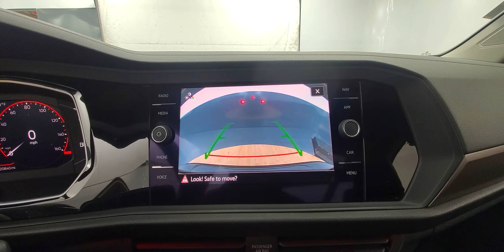2021 Volkswagen Jetta SEL Prem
Stock #: 034457BB

ANNOUNCEMENT

Please note that VOLKSWAGEN reacquired this
vehicle due to a customer complaint concerning "Check engine light comes on".

VOLKSWAGEN fully resolved this matter under warranty by simply replacing fuel tank.

In the interest of customer satisfaction, VOLKSWAGEN agreed to repurchase the vehicle.
Carvision Maple Shade has all the documentation from VOLKSWAGEN USA on file.

This is an excellent opportunity to save thousands!

Problem(s) Reported. Remedy made, if any, to Correct Reported Problem(s).
Check engine light comes on Replaced fuel tank

BUYBACK MYTHS

For those of you individuals visiting our organization for the first time; you may not know this, but at Car Vision
we pride ourselves on serving our customers to the best of our ability.

We offer the largest selection of vehicles,
and that includes vehicles that are new, used, certified pre-owned, lease, and buybacks. For those of you who are
not familiar with manufacturer buybacks, allow me to explain.

Manufacturer buybacks are vehicles that have been
repurchased by the manufacturer due to unresolved issues reported by the initial owner of the vehicle but has since
been resolved.

All our buyback vehicles come with the balance of the new car factory warranty There are some myths
that follow a vehicle labeled as a “Buyback,” but after today those myths will be a thing of the past.

Myth #1: Buyback vehicles are defective…

A buyback vehicle may sometimes be bought back due to unresolved issues, but that isn’t always the case. These
vehicles are often repurchased as a gesture of goodwill, or because the parts for a repair may not have been
available in a timely manner.

Myth #2: The vehicle isn’t always fixed when it is bought back…

When repurchased, the sole priority for the manufacturer is to make sure that the vehicle is repaired to the
specification that it was originally intended for. Note that your buyback will always receive a thorough inspection
to ensure it meets performance and reliability expectations.

Myth #3: These vehicles are not safe…

Since being bought back, the vehicle was repaired (if needed) and inspected to ensure compliance with all safety
standards.

Myth #4: A manufacturer just wants to get rid of the car…

Note that the last thing a manufacturer wants to do is put a valued customer in a defective vehicle. Manufacturers
are also legally required to resolve all issues (if any) with a car before it can be available for purchase.

All in all, if the question is: Should I consider purchasing a buyback vehicle? Then the answer is ABSOLUTELY! Come
into Car Vision today to see our vast selection of manufacturer buybacks.

**" OR

Please note this vehicle was reacquired from the manufacturer. This vehicle is still under the factory warranty. You can save thousands of dollars by buying this 2021 Volkswagen Jetta SEL Premium FACTORY BUYBACK . Buy this vehicle with confidence.

***BASIC: 48 months or 50.000 miles***

***DRIVETRAIN: 48 months or 50.000 miles***

***EMISSIONS: 96 months or 80.000 miles***

***CORROSION: 84 months or 100.000 miles***

VEHICLE OVERVIEW

Volkswagen has been selling its Jetta small sedan in the U.S. since 1980. It’s been a somewhat bumpy road over the years, at least in regard to the car’s overall mission and appeal. The latest Volkswagen Jetta generation, introduced two years ago, generally hits the mark. It has subdued but handsome styling, an eye toward comfort, and upscale features for its price. The Jetta is also practical thanks to a sizable trunk and roomy back seat.

Pleasingly smooth ride

Ample storage in the cabin

FEATURES

Automatic, LED headlights

Power tilting & sliding panoramic sunroof

Climatronic® dual-zone automatic climate control

Driver's seat: heated & ventilated, 8-way power (includes lumbar support) w/ position memory

Front pass. seat: heated & ventilated, 4-way manual

Heated rear seat

Adaptive Cruise Control (ACC) Stop & Go

8" touchscreen navigation

Bluetooth®

PACKAGES

Monster Mats® (set of 4) & Heavy Duty Trunk Liner w/VW CarGo Blocks $235

Volkswagen Prepaid Scheduled Maintenance w/ 30,000-mile services for Gas/Hybrid vehicle $125

First Aid & Roadside Assistance Kits $99